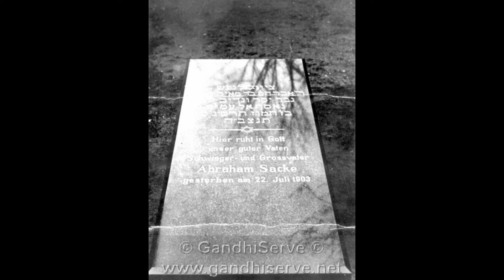Images - Hermann Kallenbach - Kallenbach Family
Images - Photographs - Personalities - Hermann Kallenbach - Kallenbach Family

Dr. Hermann Kallenbach died in 1945. He left a portion of his considerable estate for South African Indians, but the bulk was left for the benefit of Zionism. His large collection of books went to the Hebrew University of Jerusalem, and his cremated remains were buried at Kibbutz Degania in Israel.

Kallenbach was one of the foremost associates and friends of Gandhi, devoting a major part of his life to follow his principles and ideals. Gandhi has frequently mentioned him in his autobiography, where he explains how Kallenbach was his 'soulmate' in the early days of the development of his personality and ideology.

A biography of Hermann Kallenbach, written by Isa Sarid, the daughter of his niece Hanna Lazar and Christian Bartolf, depicts Kallenbach's personality and his friendship with Gandhi very deeply. In his book, Great Soul: Mahatma Gandhi and His Struggle With India, Joseph Lelyveld quotes Tridip Suhrud, a cultural historian, as claiming: "They were a couple." This statement has proven controversial. Nevertheless, Gandhi's correspondence with Kallenbach shows the deep mutual respect they had for each other, and how they had affected each other's ideas. The Indian Government purchased the Gandhi-Kallenbach Archives to prevent their auction by Sotheby's in July 2012. The Indian government' has stated that the purchase of the private correspondence of their cultural and socio-philosophical leader was to prevent it from being auctioned for profit, though there is speculation that this purchase was made due to a concern that these letters would reveal that Gandhi may have been homosexual.

A recent book by the writer and photographer Shimon Lev, "Soulmates: The Story of Mahatma Gandhi and Hermann Kallenbach," (Orient BlakSwan, 2012) depicts the relationships between the two idealists, and Gandhi's attitude towards Zionism.

In Richard Attenborough's film, Gandhi, Kallenbach was played by Günther Maria Halmer [de].

On 2 October 2015, Gandhi's 146th birth anniversary, Lithuanian Prime Minister Algirdas Butkevičius and Indian Minister of State for Agriculture Mohanbhai Kundariya unveiled a statue of Kallenbach and Gandhi in Rusnė.